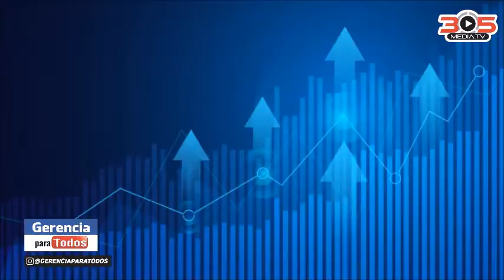JUAN CARLOS ESQUIVEL EL DORAL GERENCIA PARA TODOS MANAGEMENT FOR EVERYONE PROFESSOR RAFAEL NIEVES